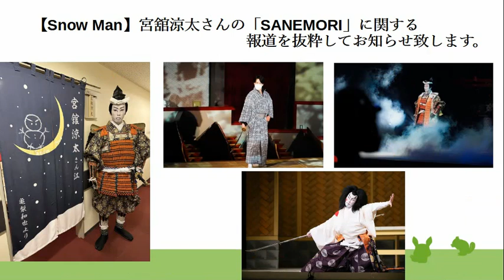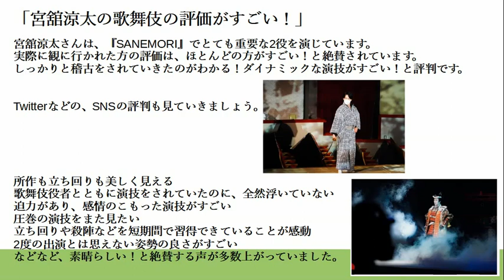【Snow Man】宮舘涼太さんの「SANEMORI」に関する 報道「SNSでの評価とは？」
BGM・『』柊 羽音さん